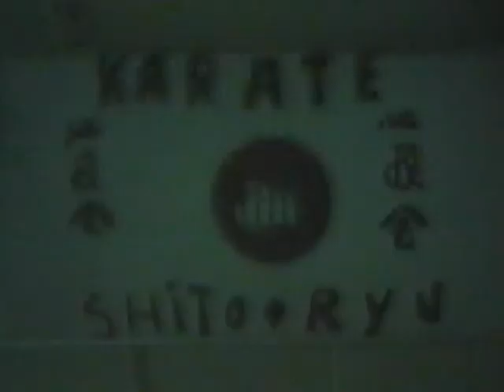1 PRESENTACION KARATE KID EN BARCELONA SANTIAGO CEREZO 1983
Presentación de la pelicula estadounidense Karate Kid  (1984 dirigida por John G. Avildsen, ganador del Óscar a la mejor dirección en 1986 por Rocky)
La Presentación esta a cargo del jovencisimo Santiago Cerezo en Barcelona en 1984.